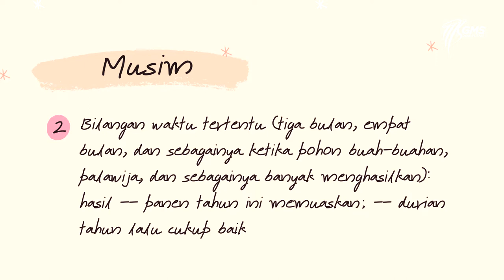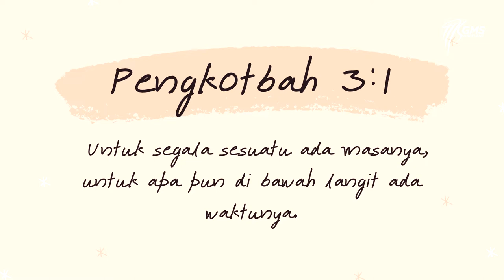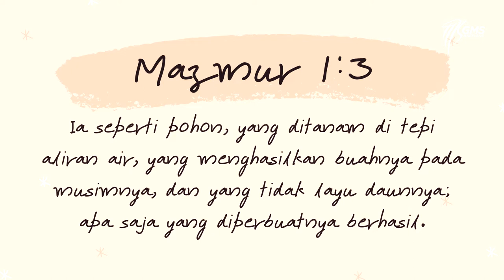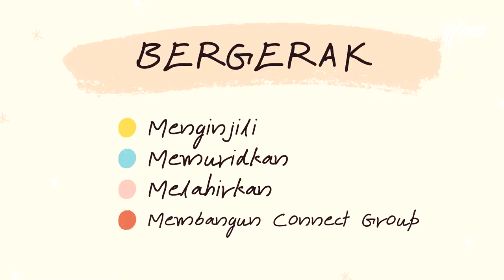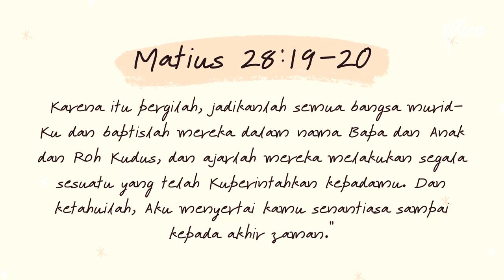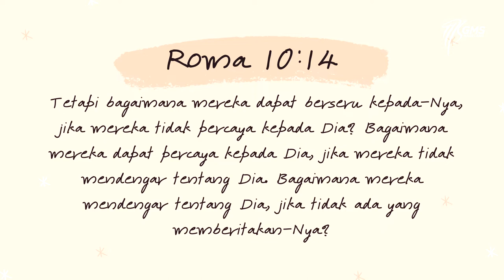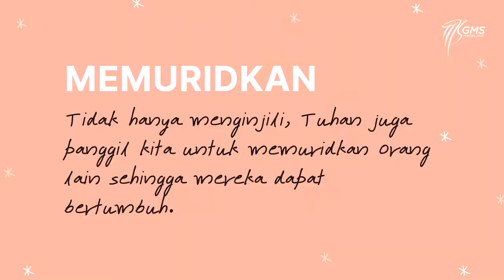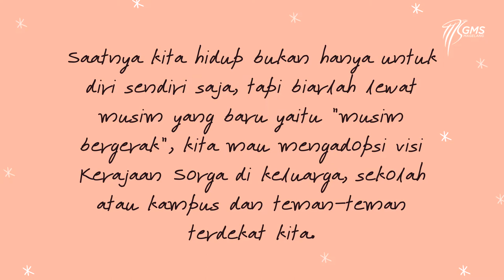GMS MAGELANG - NEW SEASON - MONALISA BUYUNG